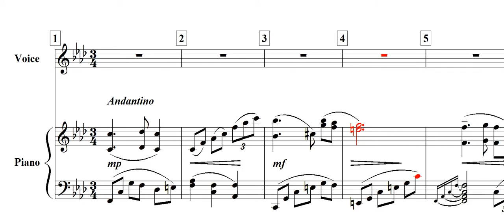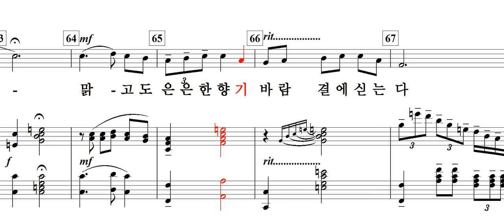제주한란(노중석 詩. 김선자 曲)